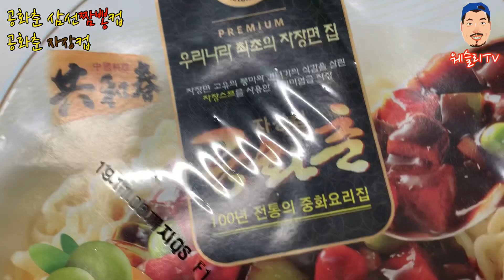간편하게해장하기. 컵라면이나 먹자 했는데 뜻밖의 고퀄 개깜놀! 공화춘 너무 맛있지모야?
[상남자공약↓↓↓더보기]

▶ 구독자 1,000명 달성 시 프로필 사진 모습으로 먹겠습니다.!
▶ If I have 1,000 subscribers,   gonna change into a profile photo